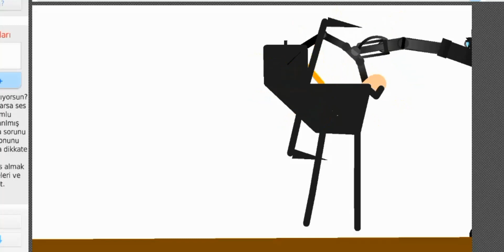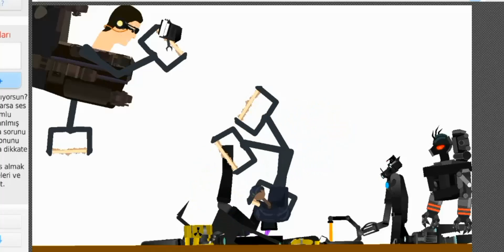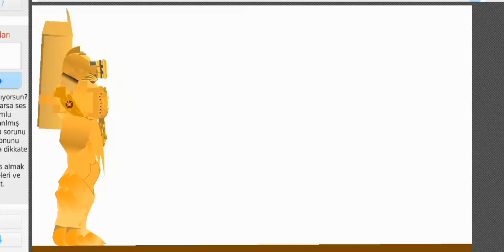stick nodes skibidi toilet bölüm 95 HAYIR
Evt bu bölüm de gerçek gmab ule gerçek astro oldu veeeeeeeeee bizimkilee öldü veya ölmedi?